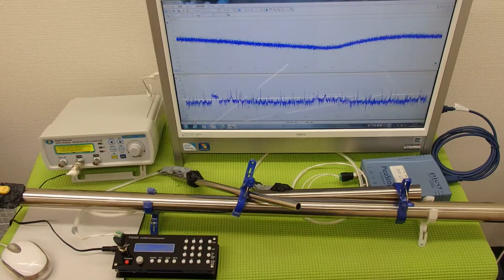超音波の発振制御システム ultrasonic-labo